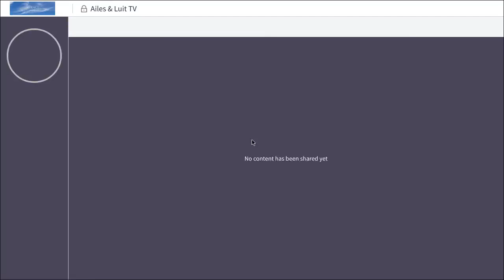Veillée web autour du conte "La mort marraine" des frères Grimm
Photo de couverture : création de Sébastien MONCHAL pour le recueil de contes de Sylvie PTITSA "Histoires à grandir debout"